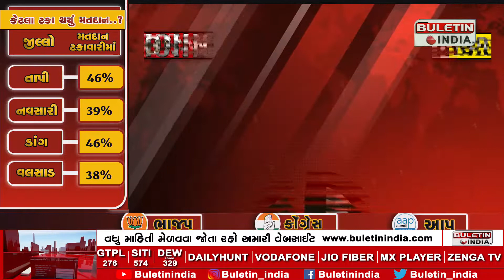ડીસાના ભાજપના ઉમેદવાર પ્રવીણ માળીનો અનોખો પ્રચાર|Bjp's Deesa candidate Pravin Mali's unique campaign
પ્રવીણ માળી વહેલી સવારે ચા ની રેંકડી પર પહોંચ્યા
જાતે ચા ભરી લોકોને પીવડાવી
શાકભાજી વેચવા આવતા ખેડૂતોને ચા પીવડાવી
સામાન્ય માણસની જેમ લોકો વચ્ચે ચા ની ચુસ્કી લીધી